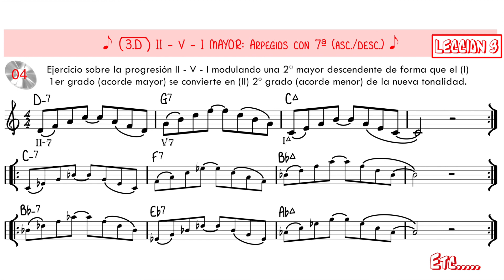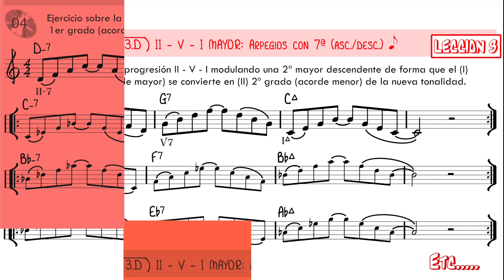Nivel Medio _ APRENDIENDO A TOCAR JAZZ, BLUES... (Vol.2) 3.D (Eb) _ Lolo García